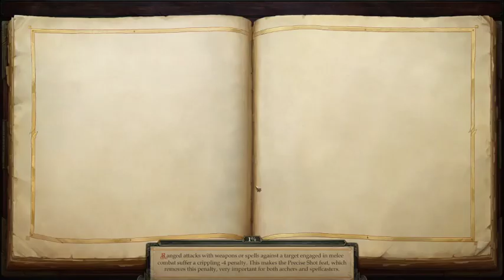Lets Play Pathfinder: Kingmaker Ep.1